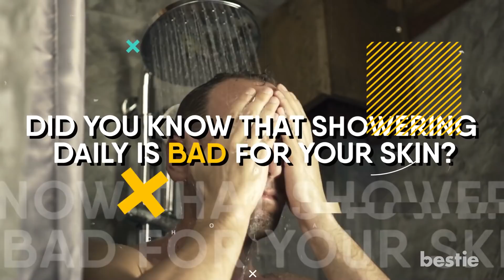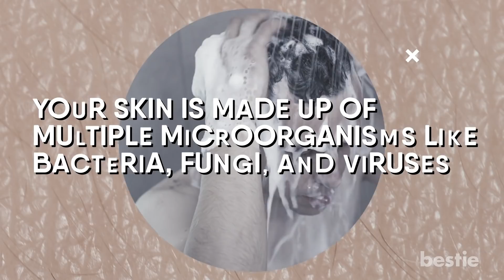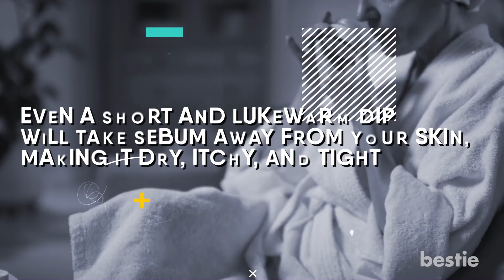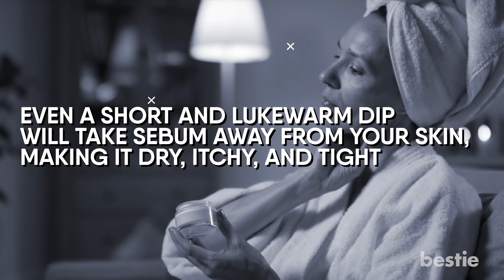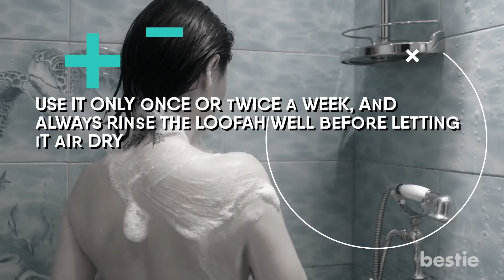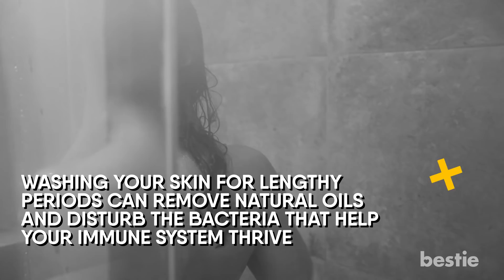8 Common Shower Habits That Are Bad For Your Skin And Hair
Has your skin been itchy, dry, or flaky for a while? Do you not know what’s causing this? Maybe you need to assess your shower habits.

Hey there, Bestie viewers! Did you know something as simple and natural as showering can ruin your skin and hair? This is because of some common mistakes you make every time you go into the shower.

In today’s video, we’ll talk about the most common shower mistakes that harm your skin. Are long showers a bad idea? What about using a loofah? Is it wrong to take a hot shower? We’ll talk about all this AND more…

Timestamps:
Intro - 0:00
Did you know that showering daily is bad for your skin? - 0:35
What happens if some soap suds are left on your skin after the shower? - 2:01
Don’t forget to moisturize your skin immediately after a shower - 2:50
Hot showers may be comforting but not skin-friendly - 3:47
Wash your hair separately! - 4:54
Stop scrubbing your body with a loofah - 5:48
The shorter the shower, the better your skin - 6:42
Do not wash your face in the shower - 7:32
Keep your razor away from your shower - 8:24

Summary:
Did you know that showering daily is bad for your skin?
Okay, I know this sounds crazy, but dermatologists recommend showering every other day, or only two to three times a week. I agree that personal cleanliness cannot be ignored. But, showering every day is pointless, and can be really bad for your skin.

What happens if some soap suds are left on your skin after the shower?
That feeling of being fresh out of the shower never gets old. There are fewer things sweeter than the smell of your body wash. The problem probably is soap suds.

Don't forget to moisturize your skin immediately after a shower.
If you take too long to moisturize after washing, your skin will be crying for help. Even a short and lukewarm dip will take sebum away from your skin, making it dry, itchy, and tight.

Hot showers may be comforting but not skin-friendly.
Nothing beats a comforting hot shower, or a calming dip in the tub. It can reduce nasal congestion, relieve stress, and promote sleep. But did you know frequent hot showers can dry your skin up? Hot water damages keratin cells that line the outer layer of your skin.

Wash your hair separately!
If you like a quick shower where you clean all areas, I've got some bad news for you. You shouldn't wash your hair in the shower. If you've noticed irritation, unexpected breakouts, redness, or a dull complexion, your hair products are to blame.

Stop scrubbing your body with a loofah.
Loofahs can be fantastic for exfoliating the skin. The problem is that using them too much can be harsh and abrasive, causing inflammation and dryness.

The shorter the shower, the better your skin.
I know that showering is an important time for washing away sweat, removing dead skin cells, and preventing body odor. But as said, a few minutes back, everyday showers can harm your skin. If you still want to go for it, it's best to cut back on your shower time.

Do not wash your face in the shower.
Just like you, I had no idea that there were people who didn't wash their faces in the shower. I mean, isn't it normal for people to do that? According to experts, you'll be contributing to skin problems if you wash your face in the shower.